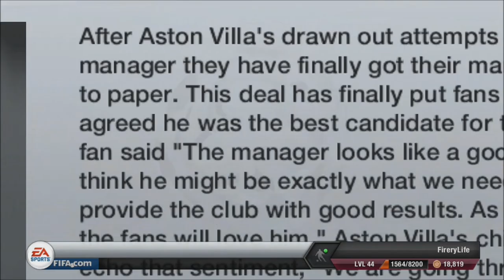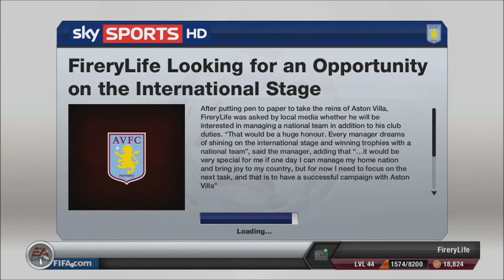An Introduction - FIFA 13 Career mode - Aston Villa #1 - By FireryLife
The first episode of FireryLifes Aston Villa Career mode.